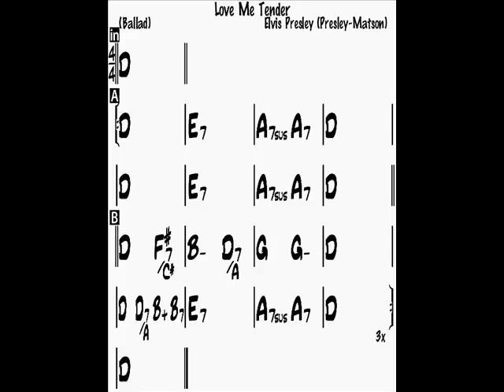Love me tender D full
Love me tender backing track (bass, drums, piano)
D major, 71 bpm